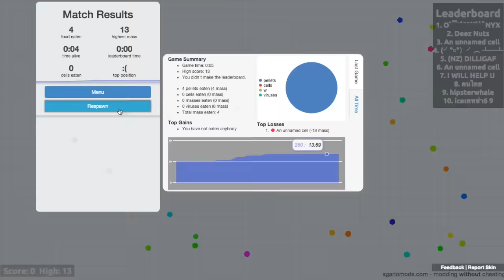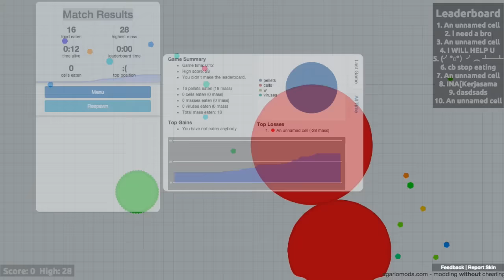NEW AGARIO GAMEPLAY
Hi Everyone

CYA